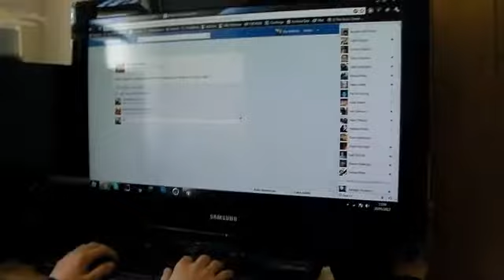Kelvin Vlogs - CHILDREN!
Kelvin likes children and porn!